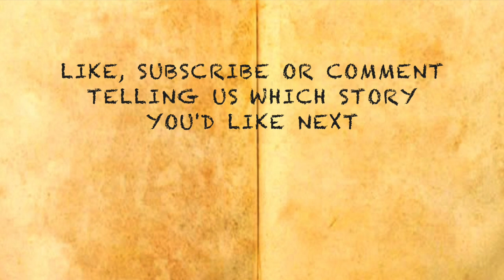Children's stories The Tale of Two Bad Mice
children's stories, the tale of two bad mice by beatrix potter, join Tom thumb and Hunka munka on another animated ebook fairy tale perfect for bedtime stories or whenever you'd enjoy a classic children's story. In this weeks episode the Doll's Lucinda and Jane have left their house for a drive around in their pram. Little do they know that two little mice by the names of Tom Thumb and Hunka Munka are about to enter their house unannounced in the search for food! Will Tom Thumb and Hunka Munka steal all the food? will Jane and Lucinda return back home in time? Find out in another edition of classic children's stories.

Story: By Beatrix Potter

Animation- The World of Peter Rabbit and Friends ep.3 - The Tale of Two Bad Mice and Johnny Town-Mouse